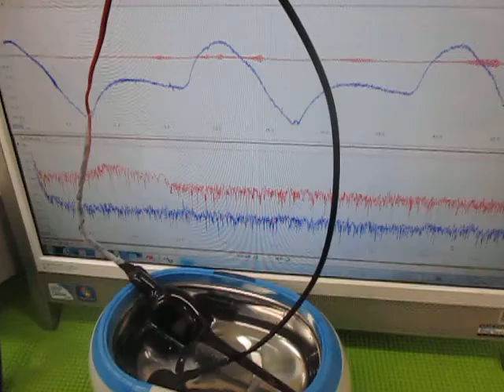超音波の発振制御 （超音波システム研究所 ultrasonic-labo）